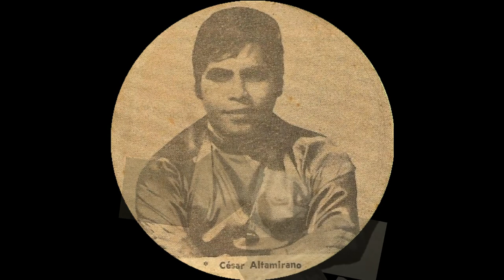CESAR ALTAMIRANO - SILVIA \ Y POR LO TANTO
Primer sello del disco de 45 revoluciones "Cancionisima " sacandoa a la venta en el año 1964, deleitándonos con dos conocidas canciones que son cantadas por el popular "Mono Cesar Altamirano".
"SIlvia". y. "Y por lo tanto".